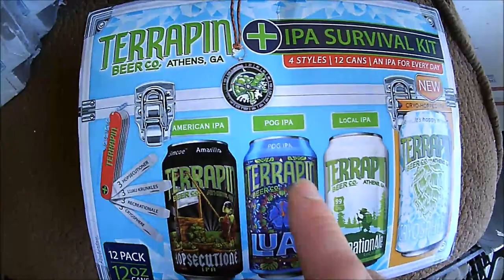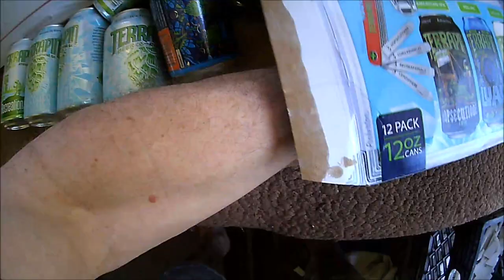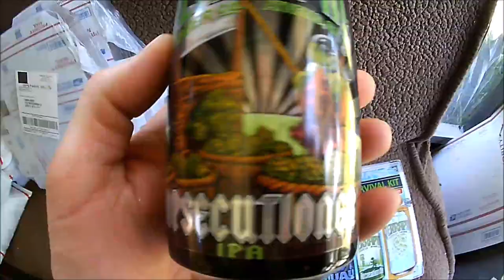Terrapin IPA Survival Kit-Test REX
Test des bières de marque Terrapin dans le IPA Survival Kit
Dans l'ordre de ma préférence :
Hopsecutioner, 7.5°, IBU 60, OG 16
Cryosphere, 5.5°, IBU 46, OG 13,2
Luau, 6.5°, IBU 38, OG 15,4
RecreationAle, 4,2°, IBU 30, OG 8,2